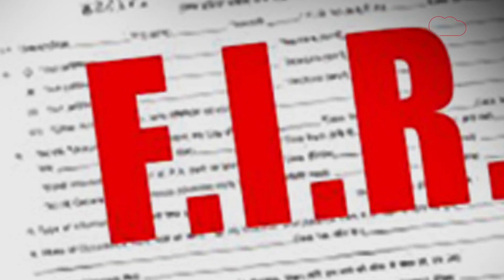दूल्हे राजा ने दुल्हन को डांस करने से रोका तो उसके भाई के साथ ही सात फ़ेरे लेने लगी दुल्हन